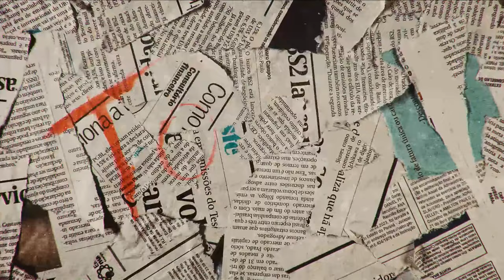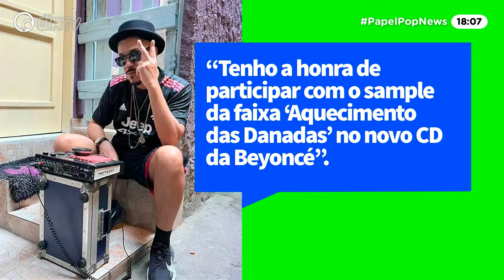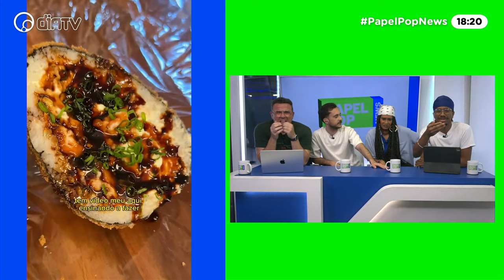PAPELPOP NEWS: Beyoncé feat Miley e Posty, Updates Heartstopper, Kris Stewart anti Marvel | DiaTV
ELA NÃO CANSA DE SURPREENDER! Faltando apenas algumas horas para o aclamado lançamento de "Cowboy Carter", de Beyoncé, a Queen B divulgou a lista oficial de feats que farão parte do segundo ato de "Renaissance", confirmando não apenas as suspeitas da colaboração com Dolly Parton, mas surpreendendo com a revelação de feats com Miley Cyrus e Post Malone! ESTAMOS PRONTOS PRA ISSO, BEY!

E já estão sabendo da novidade? Infelizmente, é uma novidade um pouco triste: em entrevista à Forbes, a atriz Olivia Colman revelou que não estará na 3ª temporada de "Heartstopper", da Netflix! Como vamos sobreviver sem Sarah Nelson? Outra que fez revelações foi Kristen Stewart, que hablou em entrevista ao podcast "Not Skinny But Not Fat" que fazer um filme da Marvel parece ser um pesadelo!

Tudo isso e muito mais você confere no PapelPop News, sua maior fonte de informação sobre os principais acontecimentos do universo da cultura pop. De segunda à sexta, às 18h, na DiaTV e no canal do @papelpop